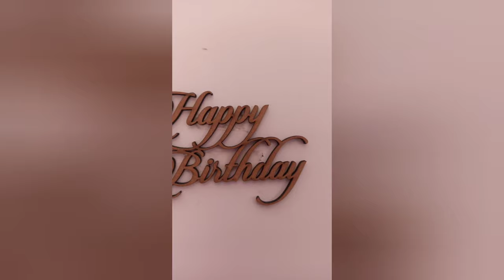Shirt Hamper Box Tutorial | Step by step tutorial | Art craft room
*Not selling empty box
 Shirt hamper box complete tutorial
material -
Foam board
flex qwik / feviqwik
birthday tag
shirt
perfume/deodorant
chocolates
wallet
printed paper
double sided tape
fevicol
cork light/fairy string light